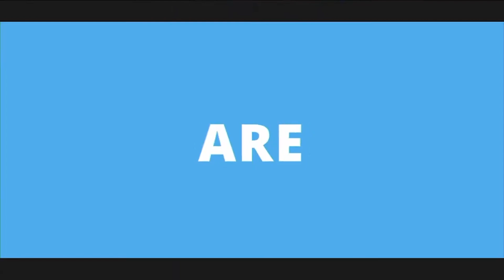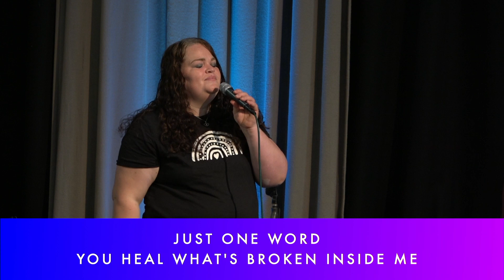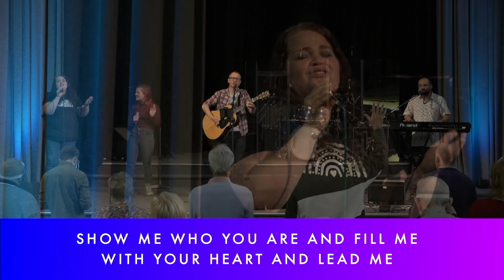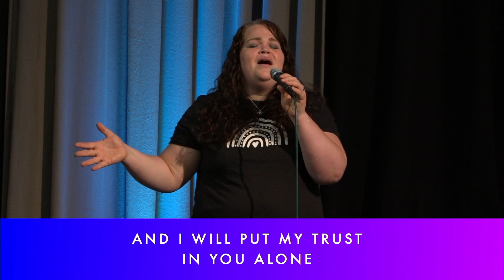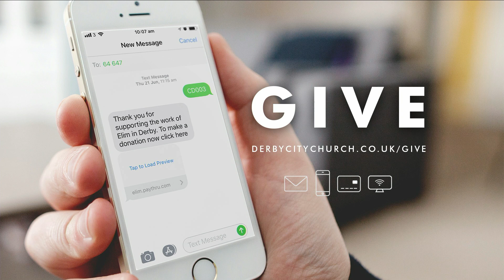FULL SERVICE Sunday Morning Live 8th August - Only Luke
Here is Todays full glitch free recording of the service where Andy talks about Only Luke.

2 Timothy 4:1-13